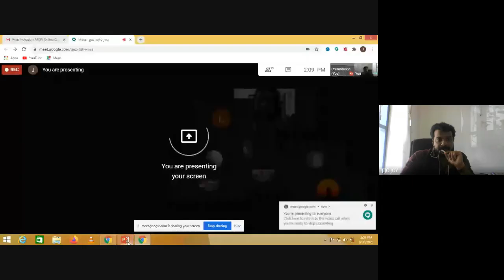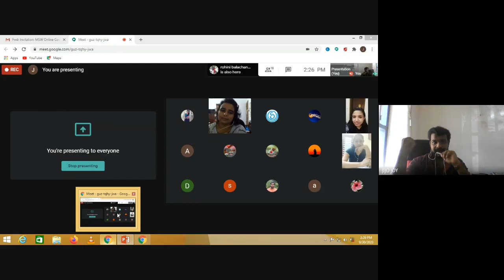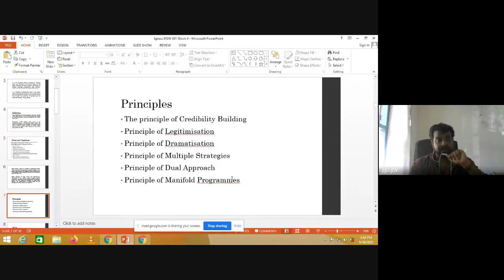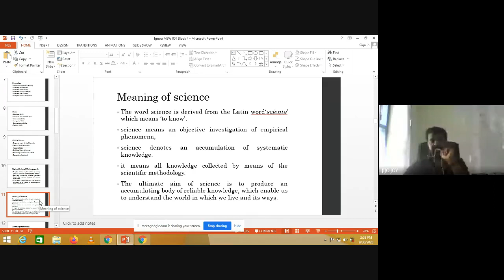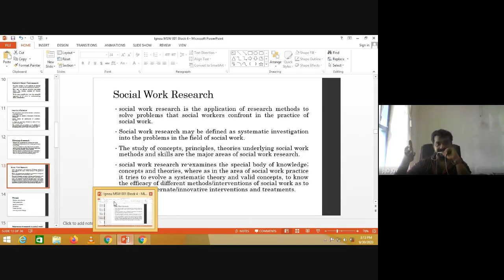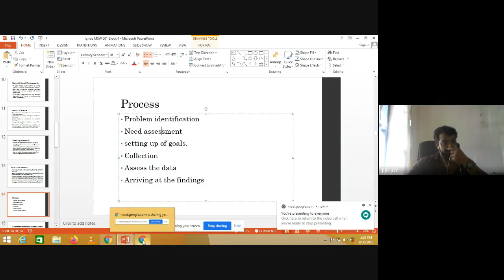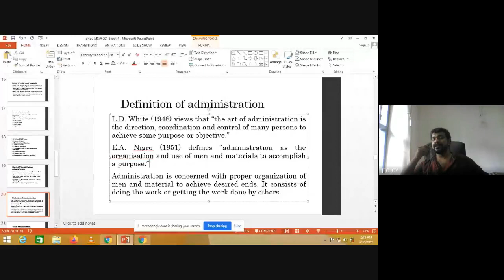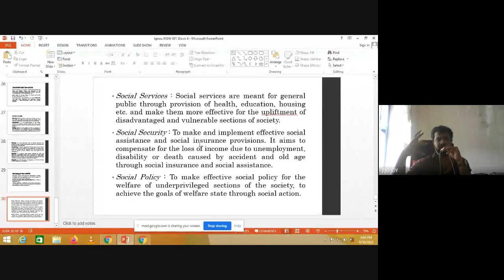MSW 1 4of4 Jan2020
MSW 01 (Origin and Development of Social Work)- is a Course in Master of Social Work (MSW) ,Master of Social Work Counselling (MSWC) and Post Graduate Diploma in Social Work Counselling (PGDCOUN). This video is the recording of the Online Counselling session held for January 2020 learners at Regional Centre Cochin.